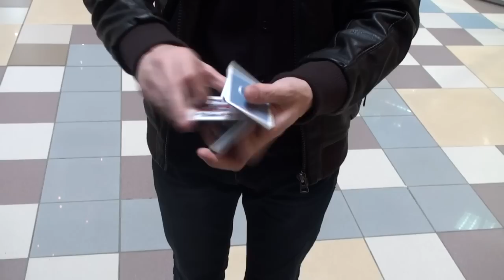Pandora - Пандора нах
не придираться! без цветокоррекции! пришол домой, захотел творить
состряпал за 1 час =)
материал был отснят давно ( конкурс для Decemberboys)